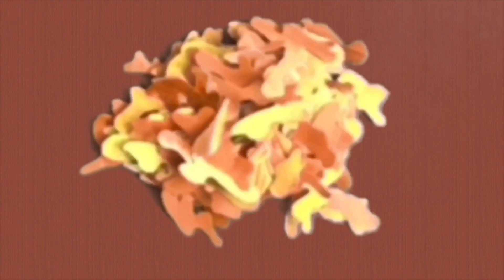#169 - Lukah breaks down ’Temple Needs Water. Village Needs Peace.’ - Album Alchemy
Intro (0:00).

The Plug (0:43).

The Interview (1:49).

As a longstanding champion of the music from today’s guest, it’s been such a rewarding experience to witness the growth and incredible artistic vision found on Temple Needs Water. Village Needs Peace, a new collaborative album by Real Bad Man and Lukah.

This highly conceptual record left a huge mark on me, providing brilliant moving lyricism, and dazzling with its wonderous musical palette.

Lukah joins the show to illustrate how him and Real Bad Man crafted his magnum opus, and one of the frontrunners for Album of the Year.

Knocking out Permanently Blackface on the heels of finishing Temple (2:17).

The main themes of Temple Needs Water. Village Needs Peace. (5:16).

The emotional centerpiece of Temple, “The Burial” (16:26).

How Real Bad Man crafted the sound for Temple, incorporating live instrumentation (21:09).

The greatness of Real Bad Man (29:46).

Collaborations on Temple (31:24).

The elevated songwriting and singing on Temple (36:27).

Lukah’s upcoming albums with Preservation and Statik Selektah (39:57).

Buy Temple Needs Water.

Fiending for some more quality rap content?

Want to support and help us grow? Become a RMPP Patron, and gain access to exclusive content